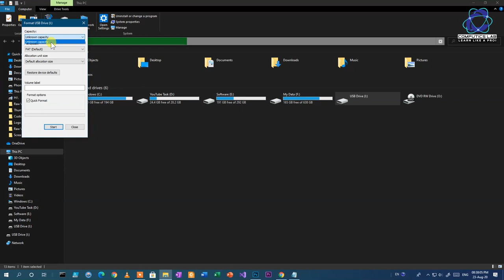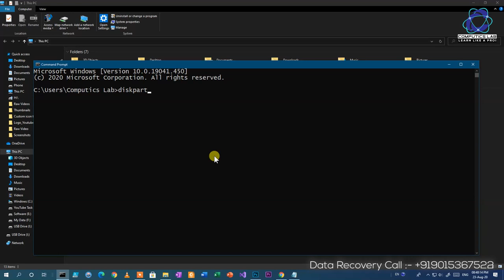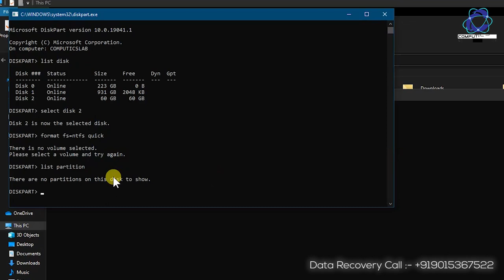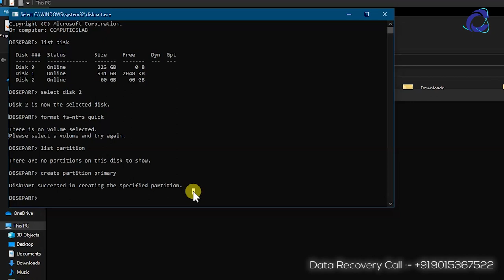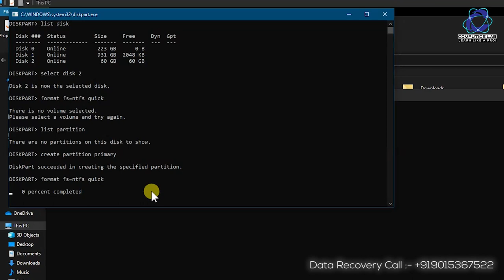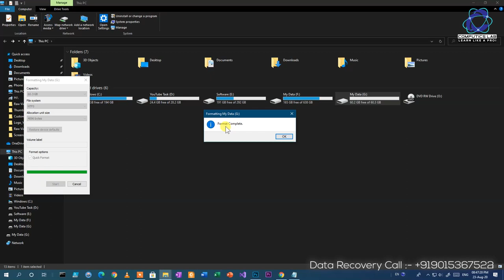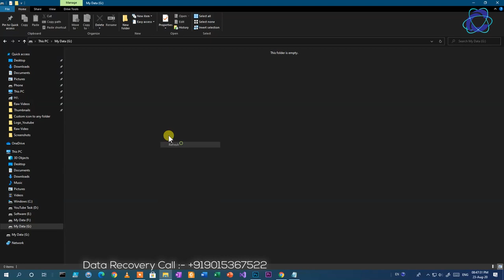[Solved] Windows was unable to complete the format | You need to format the disk in drive before use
Sometime it happens suddenly that when you insert the USB drive like Pen drive or Hard drive it give you the pop up warning message like You need to format the disk in drive before you can use it. Also you want to format the device so that you can at least use your hardware device normally. But also when you going to format the disk it says like Windows was unable to complete the format.

I also strongly suggest you before doing format of your drive backup your data without formatting. For this tips you can click on our I button and watch the video on "You need to format the disk in the drive before you can use it".

Also if you are facing the Write protected issue in pen drive or hard disk please watch the video on that topic as well to solve this type of Write protected issue in pen drive or hard drive.